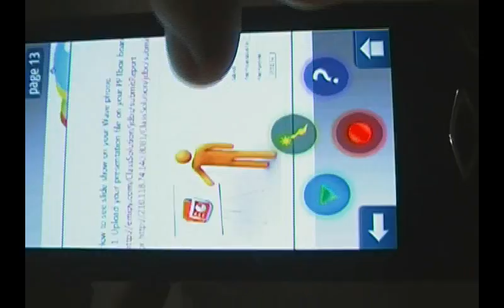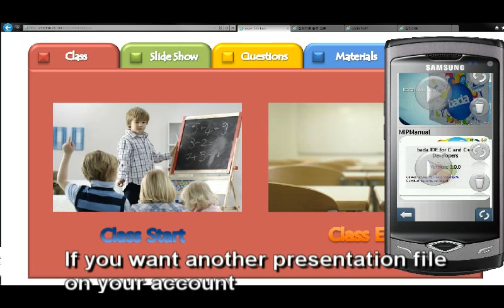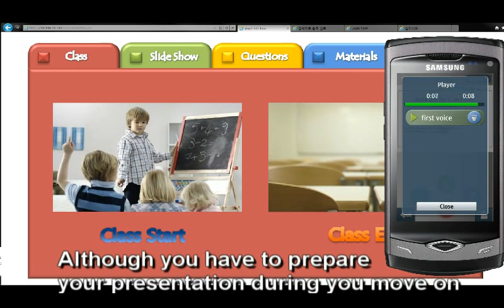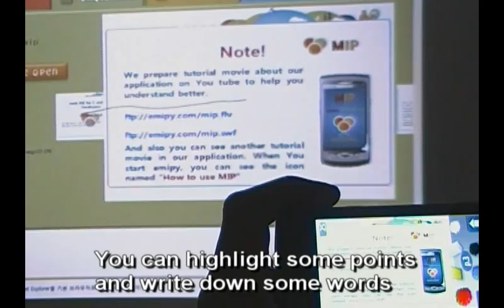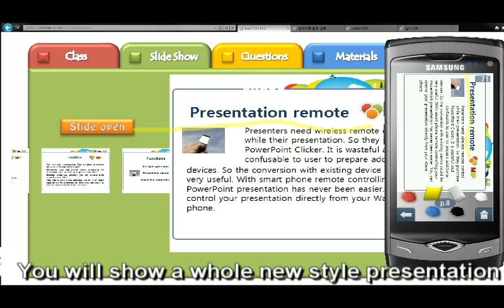MIP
MIP mobile interactive presentaion bada application manual